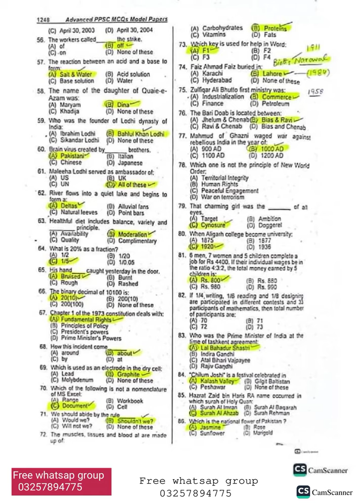ppsc 2023 latest solved original papers